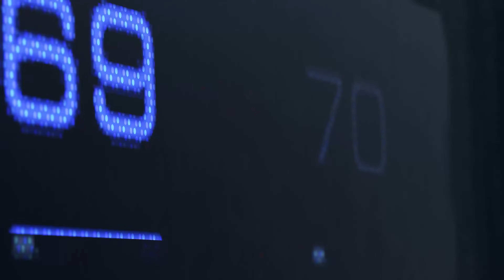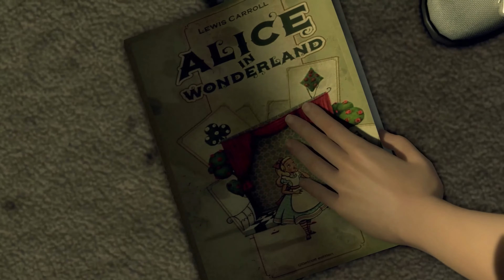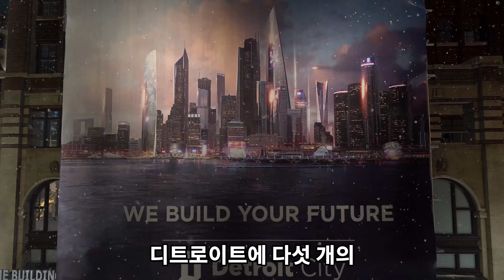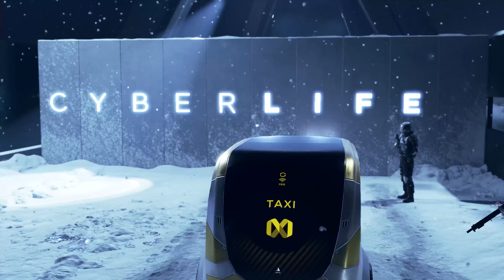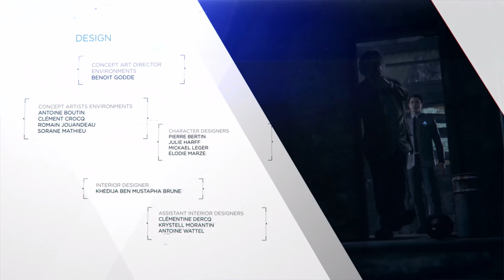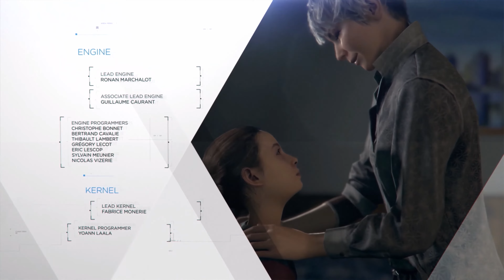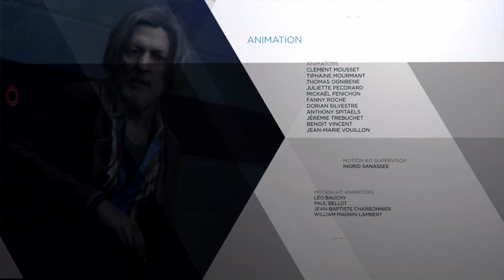디트로이트: 비컴 휴먼(전체 게임 요약, 코멘트 없음, 4K HD 영화) - 한글자막 자체제작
기존 게임 자막보다 매끄럽게 대화가 진행되게
처음부터 다시 번역하였습니다.
직접 번역하여 휴대폰에서 보기 좋게
큰자막으로 다시 작업하였습니다.
게임 전체 주요 내용을 볼 수 있게 편집했습니다.
영화처럼 볼 수 있게 일체의 코멘트없이
영화나 드라마 관람하듯이 컷신만으로 편집했습니다.
영화처럼 보실 수 있게 최대한 매끄럽게 연결되게 편집했습니다.
UI나 선택 대화가 전혀 보이지 않는 버전입니다.
4K 울트라 HD 고해상도 버전입니다.